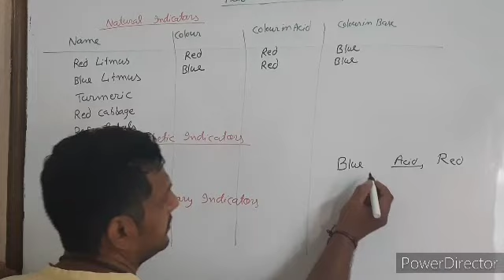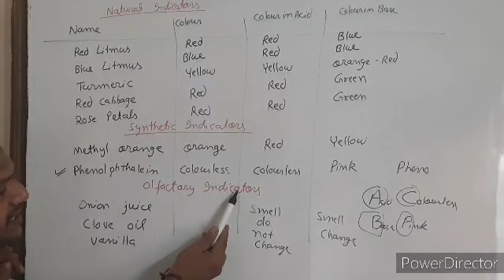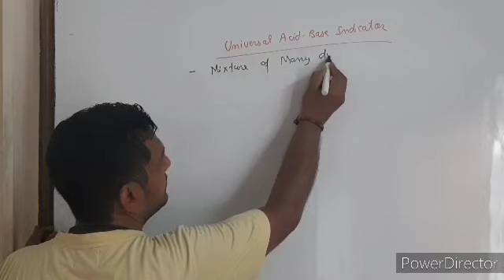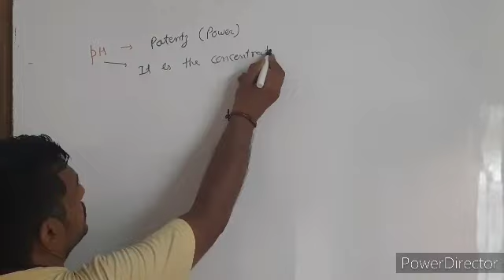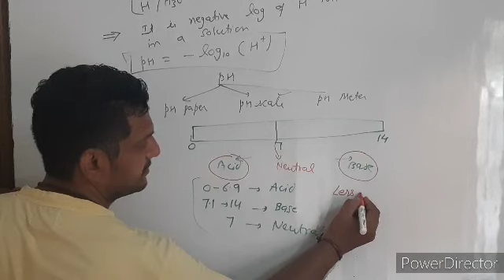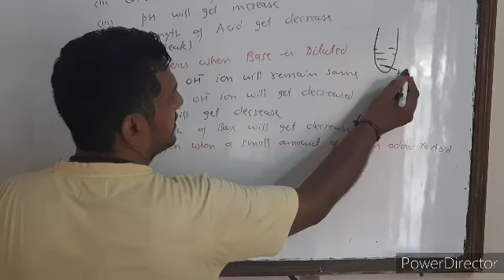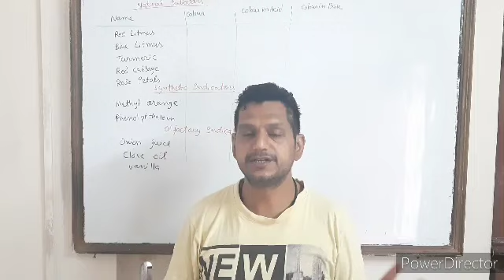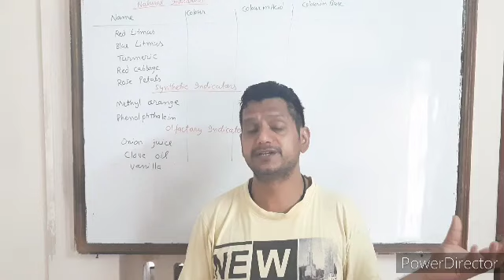Acid and bases part 4